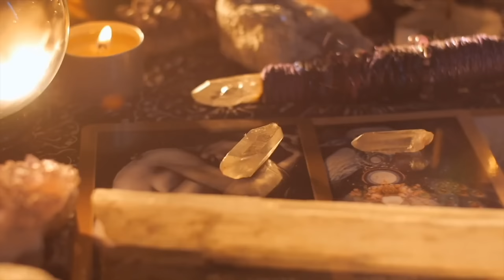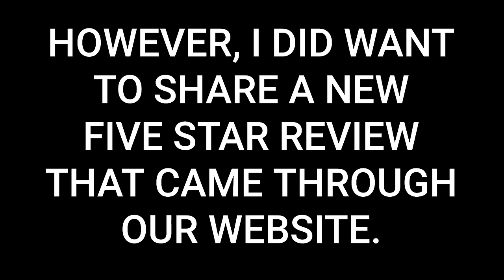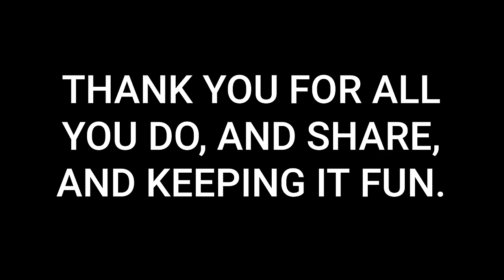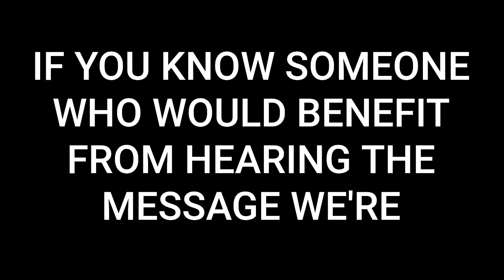Natural Remedies and Uncovering Ancient Egyptian Secrets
Live from the Edgar Cayce A.R.E.!

Uncover the mystic remedies of Edgar Cayce and the ancient wisdom of Egypt with the enigmatic John Van Auken as he delves into the secrets of holistic health and spirituality, challenging conventional beliefs and leading listeners on a journey of discovery.

“There's something inside you. It's within you.” – John Van Auken

In this episode, you will be able to:
- Discover the profound connection between metaphysics and spirituality for holistic well-being.
- Explore Edgar Cayce's groundbreaking health readings for natural remedies and ancient wisdom.
- Uncover the integration of Christianity and metaphysics for spiritual and physical healing.
- Delve into the mysteries of ancient Egypt and their impact on holistic health practices.
- Learn about prophecies related to the Great Pyramid and their relevance to Humanity’s upcoming evolution.